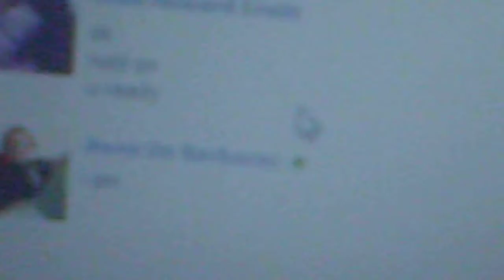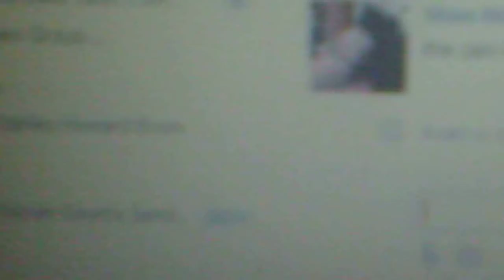New vlog Friday Dececmber 30th, 2011 and Keep voting for me for king of the Web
like me on facebook follower me on twitter and vote for me for king of the web and if you want to add my new boyfreind to your friends list here is his